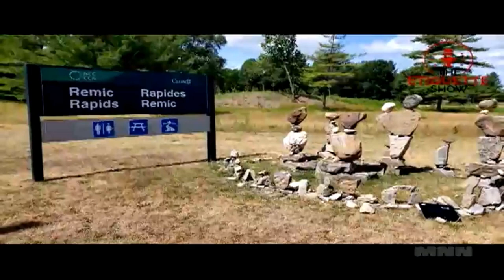Season 1, Episode 7 - Online dating during the pandemic - André Prince de Grace, featured author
Explore the world of dating on The Etiquette Show.

André Prince de Grace discusses Infinite Shades of Happiness.(Revised Edition)

“Infinite Shades of Happiness: Love & Online Dating,” by author André Prince de Grâce, is a new and fascinating book about what women are looking for in a relationship, and the communication barriers that still exist between men and women, especially on dating websites.

“Infinite Shades of Happiness” isn’t a book about fake dating profiles, catfishing, or online predators but acknowledge its existence. This is a captivating page-turner, a study of real-life accounts from the men and women who went online, posted a profile, and braved the responses as they searched for (as author Prince de Grâce puts it) “the heart of their lives.”

What author André Prince de Grâce shows us is that with all of the infinite possibilities that online dating opens up, the old dating rituals are still firmly in our heads.  Nevertheless, through his own online dating experiences and also through those of the many women he interviews, Prince de Grâce makes sense of it all and presents a universal look at the process of searching for a soulmate on dating websites.

The result is an amazing and unique book about the modern rules of online dating that is insightful, reassuring, and a must-read for anyone who is looking for a meaningful relationship on the internet.